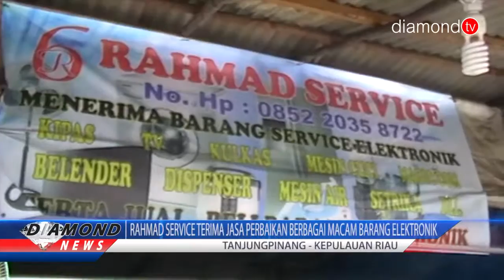RAHMAD SERVICE TERIMA JASA PERBAIKAN BERBAGAI MACAM BARANG ELEKTRONIK